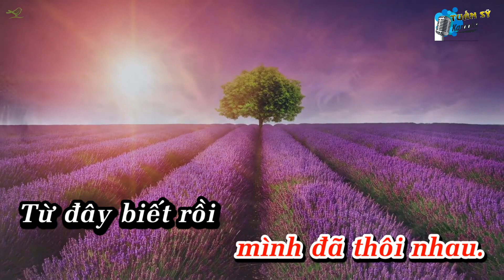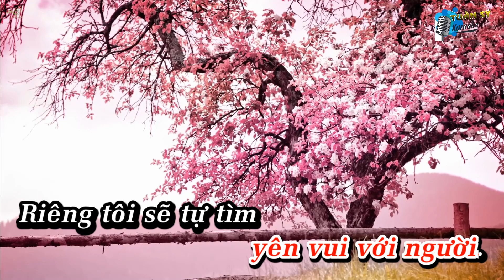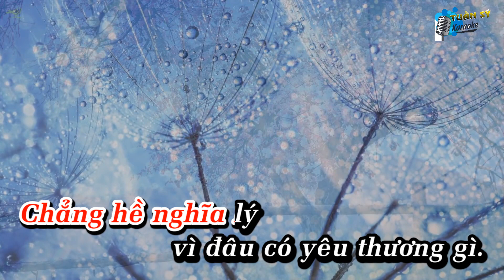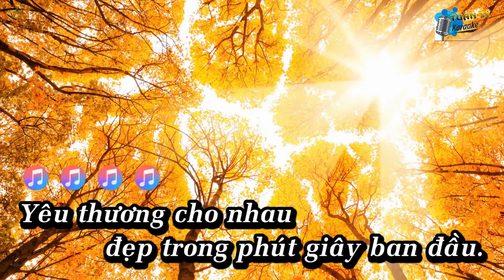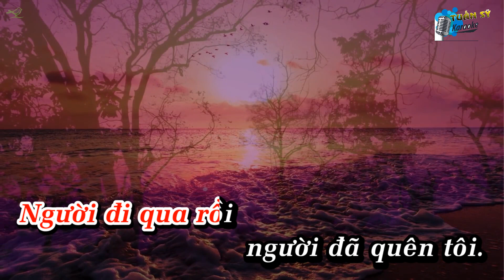Đoạn Tuyệt (Remix) - Karaoke HD (Tone Nữ - C#m)/ Phối Mới